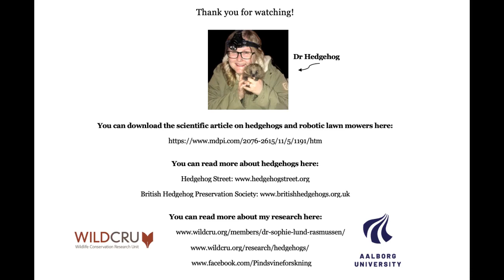Hedgehogs and robotic lawn mowers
We are happy to announce that it is finally here! The long-awaited research article describing our study on European hedgehogs and robotic lawn mowers!

The population of European hedgehogs are in decline in Europe. Therefore, it is important that we understand the challenges they face in the wild, so we can improve the conservation initiatives to protect the hedgehogs.

During the past years garden owners and hedgehog carers have experienced that hedgehogs have been injured badly, presumably by robotic lawn mowers. But the challenge was that the cases were not properly documented, and that the types of injuries seen could also have been caused by garden strimmers, and in some cases even dog attacks.

This was why we set up a team of researchers from Aalborg University, Natural History Museum of Denmark - University of Copenhagen and WildCRU, University of Oxford to investigate scientifically whether robotic lawn mowers injure hedgehogs.

We tested 18 different models of robotic lawn mowers with different technical features representing the various types of machines available on the European market.

We used dead hedgehogs for our collision tests. Hedgehogs that unfortunately died in care.

Each robotic lawn mower was tested 12 times; with four dead hedgehogs representing four different weight classes, each tested in three different positions.

Our results showed that all the robotic lawn mowers had to physically interact with the hedgehogs in order to detect them.
Some machines drove up to the hedgehogs and gave them a light nudge and changed direction.
Other machines did not detect the hedgehogs and continued to drive, running over the dead hedgehogs. Fortunately, some of these machines lived up to the standard safety regulations and stopped when the hedgehog was lying underneath the machine. But other machines kept on running, causing damage to the dead hedgehogs.

So, some of the robotic lawn mowers were not dangerous to the hedgehogs, but others were!

Our results showed that certain technical features increased the safety for the hedgehogs:
- Pivoting blades, which fold away when they hit something harder than grass
- Skid plates, which protects the pivoting blades, when they hit something hard, which means that they also protect the hedgehogs

However, not all of the robotic lawn mowers with pivoting blades were harmless to the dead hedgehogs. You can read how each robotic lawn mower performed in the scientific article.

In the light of the results the next important steps are to:
- Communicate the knowledge gained to the manufacturers, so they get the opportunity to improve future machines to become more hedgehog friendly
- To document how live hedgehogs typically react to an approaching robotic lawn mower (which has been disarmed). Most will probably run away, they are perfectly able to outrun a mower, but what about those who curl up or just freeze? When we know how they are likely to react, we can develop hedgehog crash test dummies and standardised tests on robotic lawn mowers, which will enable a labelling system to help the garden owners to buy hedgehog friendly robotic lawn mowers

Sophie has already started this work!

In the mean time we recommend that:
Robotic lawn mowers only run during daylight hours. Even though hedgehogs are nocturnal, they can sometimes be active during the day for several different reasons. So please check the lawn for wildlife species which may be vulnerable to a robotic lawn mower, such as leverets, baby birds, amphibians and hedgehogs, before the robotic lawn mower is turned on.